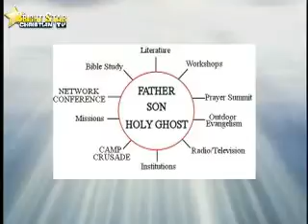God Is Moving Mountains For You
Host by : Dr June B Paul